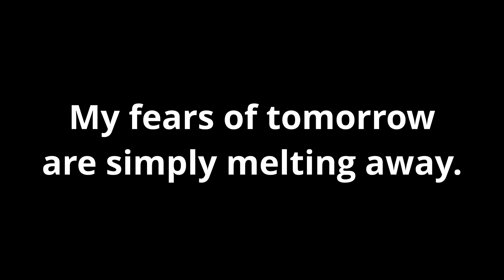[ANGLAIS] Affirmations Positives n°18 - My fears of ...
𝙁𝙡𝙤𝙧𝙚𝙣𝙘𝙚 𝘼𝙮𝙞𝙫𝙞𝙜𝙖𝙣
𝘾𝙤𝙖𝙘𝙝 𝙙'𝘼𝙣𝙜𝙡𝙖𝙞𝙨

Décembre 2020 c'est une vidéo par jour sur le thème des affirmations positives et ce, jusqu'à Noël.
Aujourd'hui c'est: My fears of tomorrow are melting away..

Merci de faire un don pour me soutenir et continuer à vous faire des vidéos pour Votre Anglais.
Thank you so much! 🙏
Pour réussir à s'exprimer correctement en anglais il faut s'entraîner à parler et à écouter les autres.
C'est ce qu'on fait toutes les semaines dans les Ateliers Speak In English.
Deux fois par semaines (le mercredi à 18h et le dimanche à 17h) à disposition. Venez quand vous voulez!

🎁 LE GUIDE POUR VOTRE APPRENTISSAGE DE L’ANGLAIS:
Je vous offre un ebook avec les clés essentielles pour un apprentissage efficace

👉 COACHING D'ANGLAIS EN LIGNE: 🎓
►► Réservez vos Séances de Coaching d'Anglais en visioconférence 🗣 (uniquement jusqu'au 31 Décembre 2021)

Florence Ayivigan
Coach d'Anglais